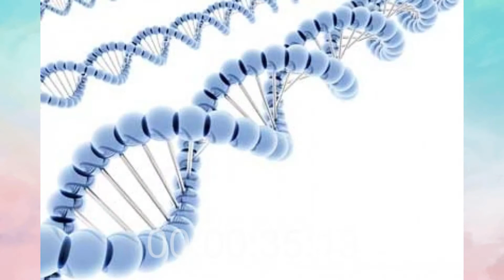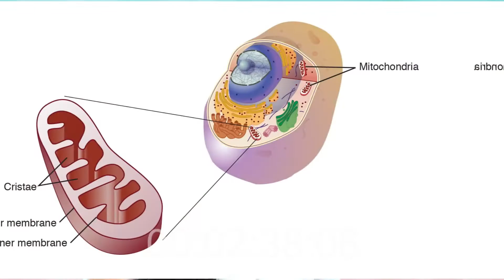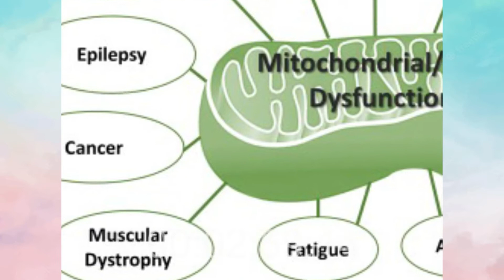Paradigma kanker terbaru !!!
Ternyata kanker bukan cuma penyakit genetik, melainkan dikarenakan kelainan metabolik. Pengetahuan akan hal ini membuat perubahan signifikan mengenai pemahaman akan  penyebab kanker dan juga pengobatannya.

Simak pembahasannya di video saya ya...